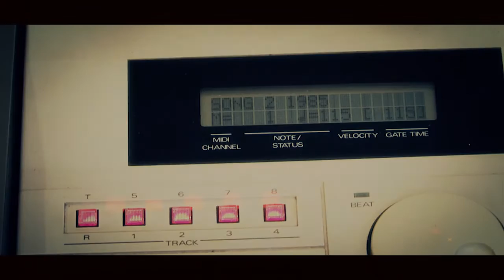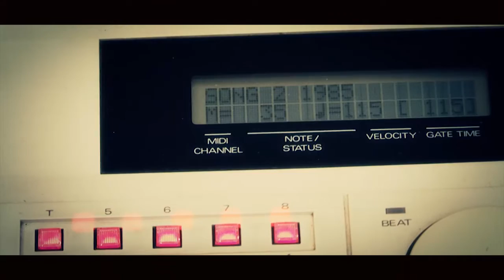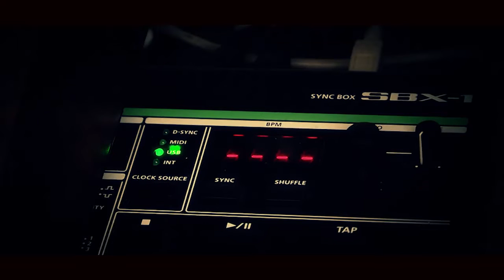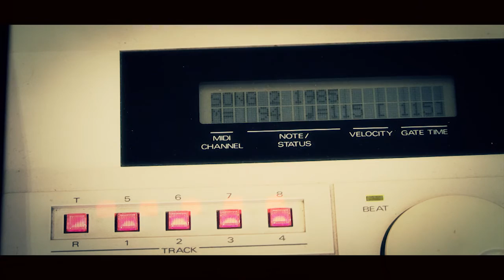1985 memories' (TR808 OB-XA Matrix6 Prophet5 Synthesizers) by MIKE303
Electronic music

Vintage synthesizers used :

Oberheim OB-XA , Matrix 6, Dmx, Sequential Circuits Prophet 5, Roland MC-500 MKII, TR808. Electro harmonix Small Stone.